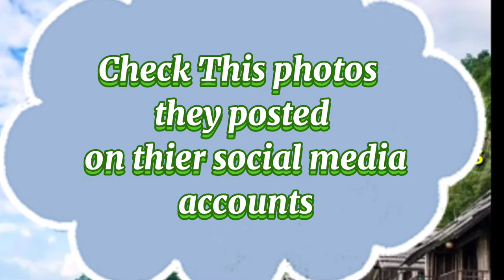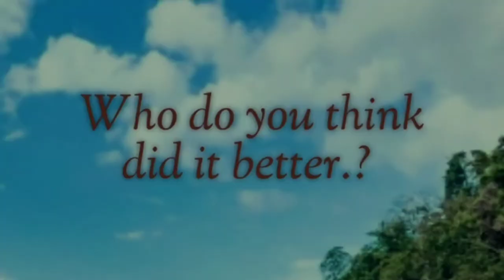Most Beautiful celebrities and there beach attire